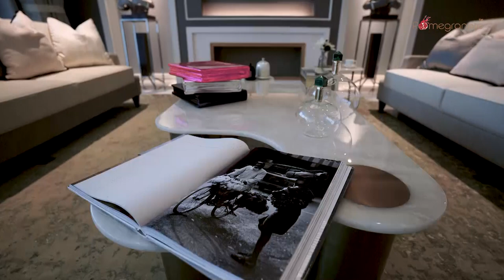Project : LOUIS RESIDENCE - DLF Camellias, Gurugram (7,500 sqft.)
Checkout this 7,500 sqft. project designed & built by POMEGRANATE DESIGN, located at DLF Camellias, Gurugram. We have also designed & manufactured the furniture for this residence.

Sculptures by : Art by Gayatri
Decor Pieces by : Artisan Lab
Furnishings by : Spread Spain
Lamps by : Jainsons Emporio
Carpets by : Carpet Cellar